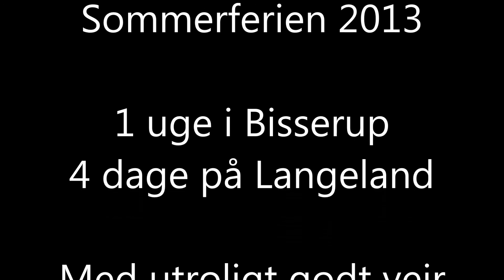Sommerferien 2013 (Bisserup & Langeland)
11 dages dejlig, varm, hyggelig, solrig, sjov og tiltrængt sommerferie for Ishøjbanden. Først en uge i Bisserup, så 4 dage på Langeland.